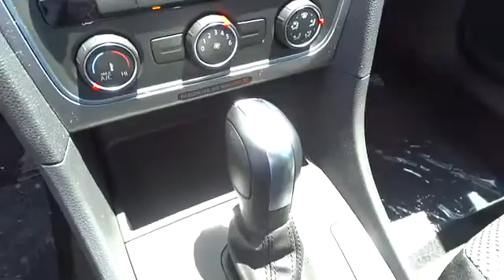2014 Volkswagen Passat Escondido, San Diego, Oceanside, Vista, and Carlsbad 47283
2014 Volkswagen Passat S - Stock#: 47283 - VIN#: 1VWAT7A31EC099332

1695 Auto Park Way South